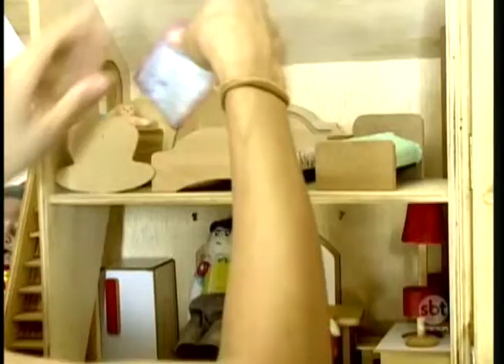Creas revela aumento nos atendimentos por conta da violência infantil